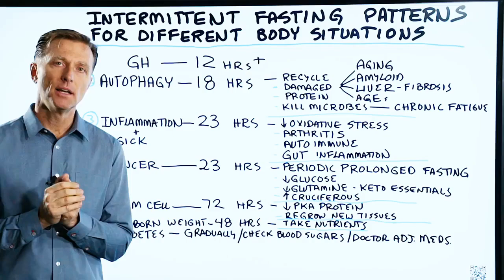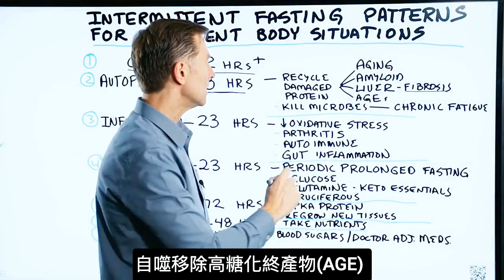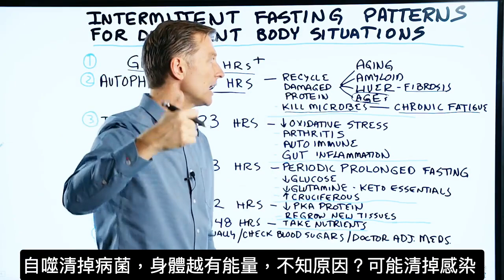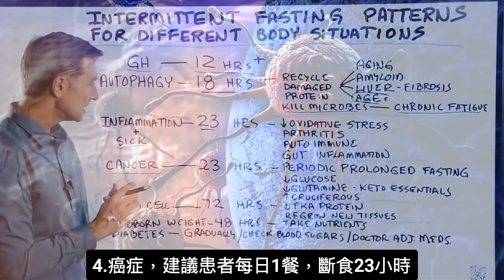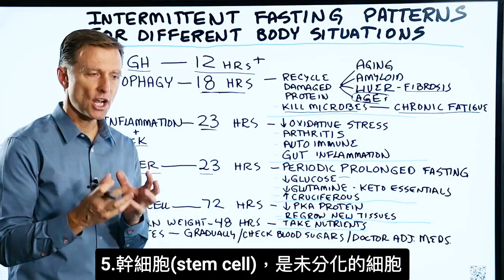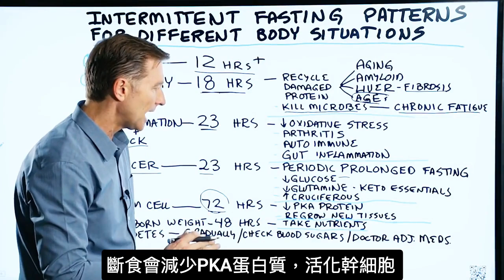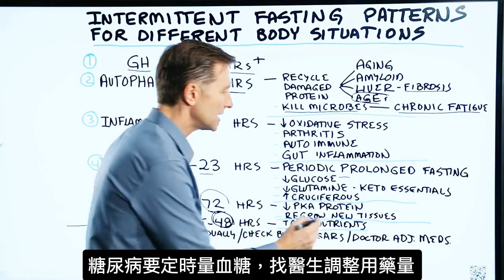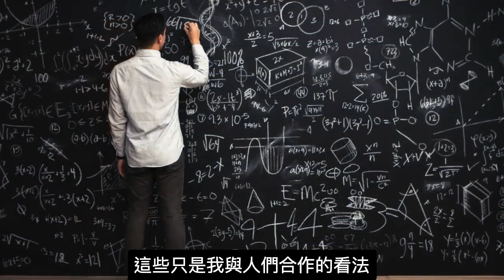斷食多久?刺激生長激素,自噬, 消炎, 癌細胞,幹細胞,血糖變化? 柏格醫生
時間:
0:06 生長激素
0:46 自噬(Autophagy )
2:37 炎症
3:17 癌症
4:47 幹細胞(stem cell)
5:27 頑固體重(Stubborn weight )
6:08 糖尿病

今天我們將討論間歇性斷食和針對不同情況的間歇性斷食模式。
1.生長激素
這是一種抗衰老激素，可幫助燃燒脂肪並保護肌肉。 斷食，運動和睡眠會刺激生長激素。
 •斷食12小時以上增加生長激素。

2.自噬
身體回收受損的蛋白質並清除微生物。
 •斷食18小時以上增加。

3.炎症
當您每日1餐時，您確實可以看到消炎。這也適用於疾病和加快康復過程。
 •斷食超過23小時可能會出現消炎。

4.癌症
對於癌症，可考慮定期做長斷食、與平日每日1餐，有助於降低葡萄糖和麩醯胺酸(glutamine)。另外，當您吃餐，食用大量的十字花科蔬菜。
  •這些影響可能會在斷食23小時以上發生。

5.幹細胞
是一種尚未變成其他細胞的細胞。定期斷食72小時後，您將刺激一些幹細胞。可幫助建立新的組織。
 •這些影響可能會在斷食72小時以上發生。

6.頑固的體重
如果您的體重確實很頑固，請考慮每2天1餐。確保營養充足。
 •對於頑固的體重，請嘗試每48小時吃一頓飯。

7.糖尿病
是高血糖的問題。患有糖尿病，您可以通過斷食真正幫助改善血糖狀況。問題是您必須定期檢查血糖，並與您的醫生討論調整藥物的方法。請諮詢醫生，然後逐步斷食。

艾瑞克柏格(Dr Eric Berg)醫生介紹：
56歲，脊椎醫生， 他是弗吉尼亞州、加利福尼亞州和路易斯安那州的3州脊椎科醫生，￼執照一直維持有效。他是全球知名的健康生酮飲食和斷食專家，也是《新體型指南》和KB Publishing出版書作者。